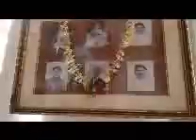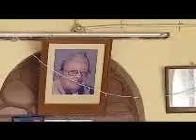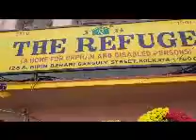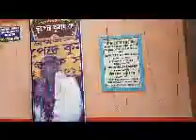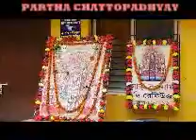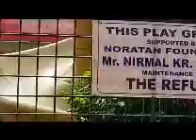VISIT SOME DURGAPUJA IN KOLKATA AT MORNING OF AUSTHAMI PUJA 2017